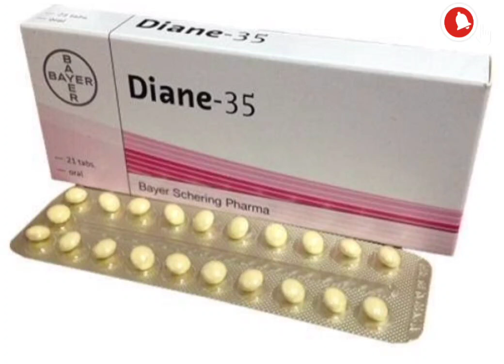Diane 35 Tablets uses// PCOD PCOS irregular period🔴 से Fast Relief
नमस्कार 🙏🙏🙏 दोस्तों,  दवाओं के बारे मे दी गयी जानकारी केवल आपकी जानकारी के लिए है बिना डॉ की सलाह  के किसी भी दवा का प्रयोग ना करें

धन्यवाद
Be healthy the aim of life